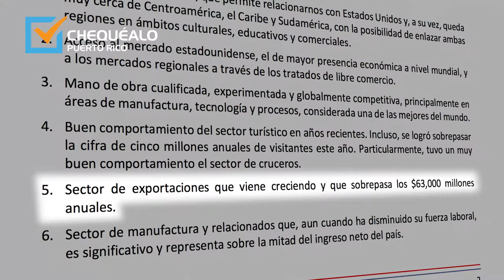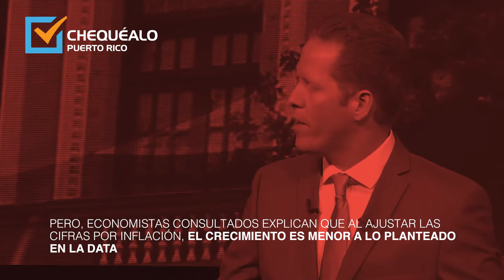David Bernier sobre las exportaciones de PR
David Bernier: “El sector de exportaciones viene creciendo y sobrepasa los $63,000 millones anuales”...Veredicto: Verdadero, pero...